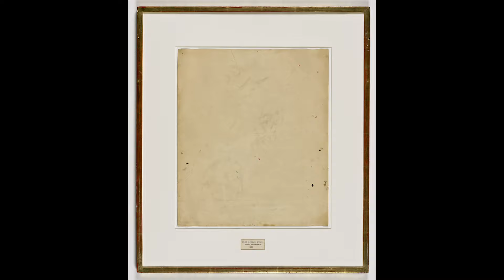Robert Rauschenberg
Lesson 2 from Pop, Minimalism, and Postmodernism, the last course in the Touring Modernism program taught by Lisa Wainwright